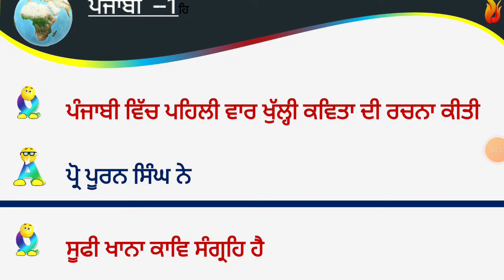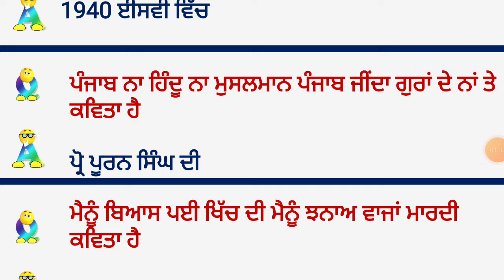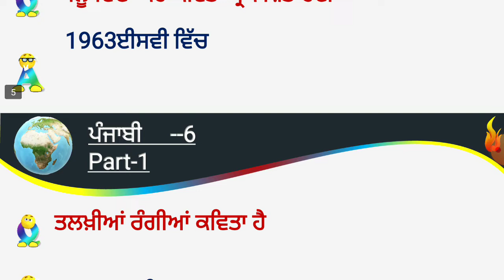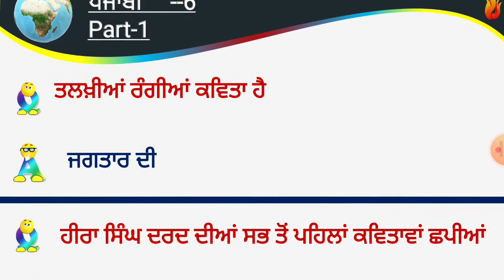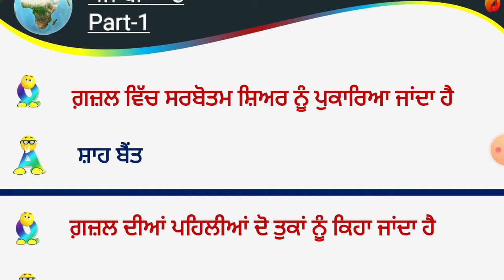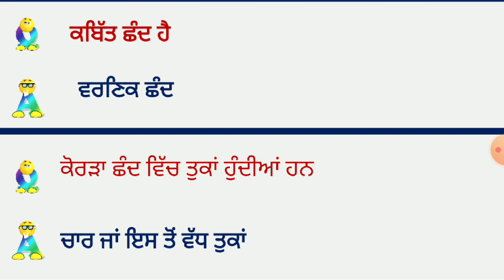ਪੰਜਾਬੀ ਸਾਹਿਤ M C Qs For Master Cadre and all competitive exams ॥ ਛੰਦ ਸੂਤਰ ਦੀ ਰਚਨਾ ਕੀਤੀ !!??!?